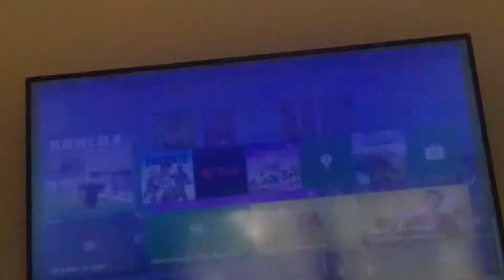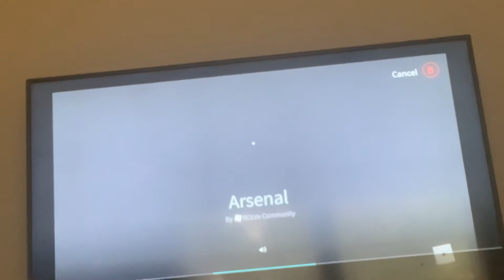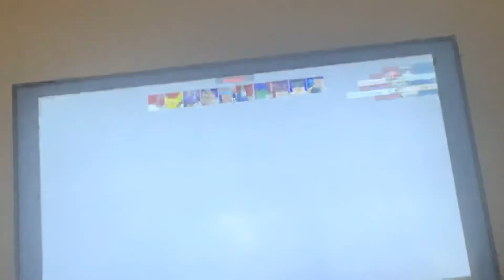Playing some Roblox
Sorry video is short my camera died 😬